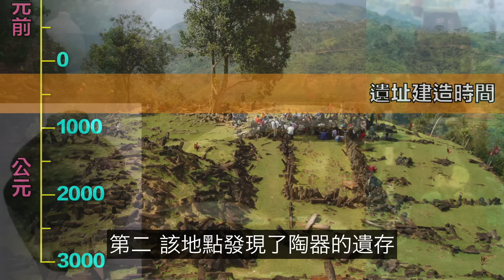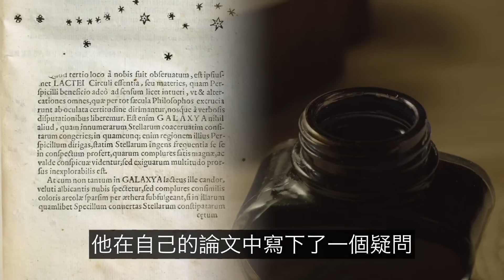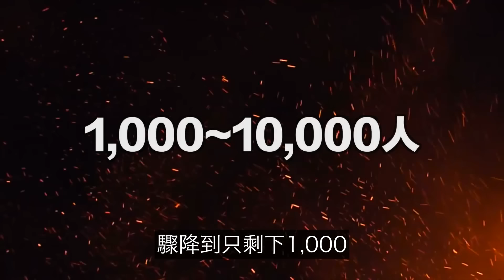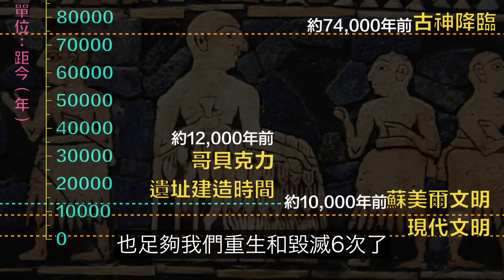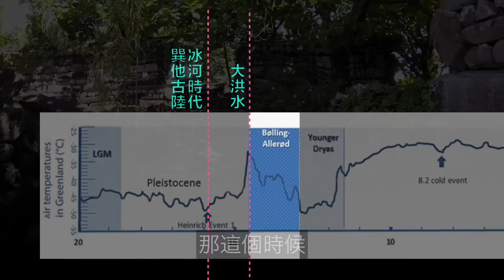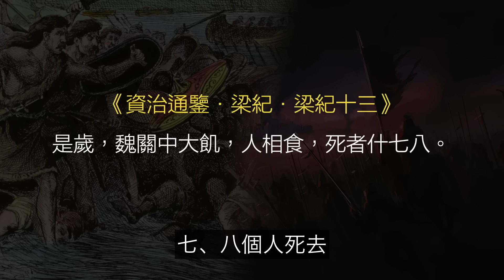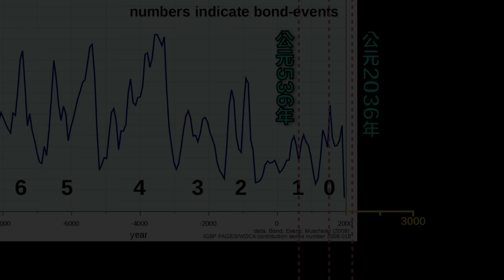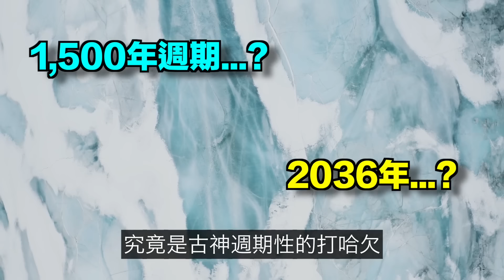132年前，一位火山專家深入爪哇森林，他發現了無法解釋的古代遺跡……7萬年前，人類遭遇巨災，全球人口只剩下1000人？科學or預言？巨災將在2036年，再次降臨……|自說自話的總裁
簡介：
這是一期《人類系列》我們來聊聊古氣候學和邦德週期。